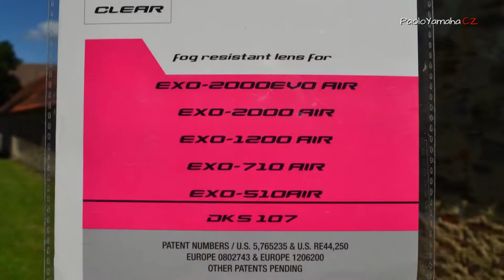How to install Pinlock ? Jak instalovat Pinlock do helmy ? : Scorpion 710 / 510 (ENG subs)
Jak nainstalovat Pinlock do helmy Scorpion 710 a 510 ? Je to jednodušší než byste čekali ... Malý úvod, praktický návod a mini test. Pinlock je skvělým pomocníkem v boji proti mlžení helmy. Určitě doporučuji.
How to install Pinlock in Scorpion 710 and 510 helmets? It's easier than you'd expect ... A small introduction, a practical guide and a mini test. Pinlock is a great helper in the fight against helmet fogging. I definitely recommend.